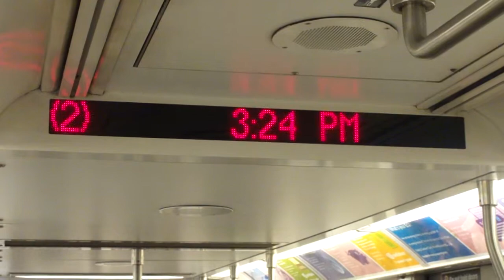(2) to 137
(2) to 137 via the (1)
Fulton Next